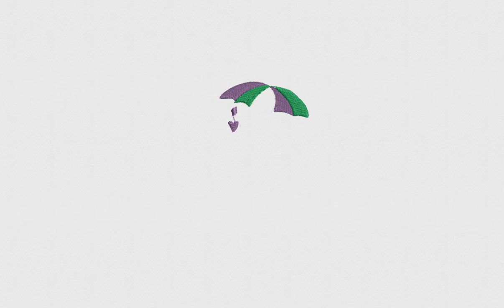Umbrella Tall Man Embroidery Design | Man Embroidery File | DigitEMB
SPECIFICATIONS
SKU: E-22164
Design Type: Machine Embroidery Design
SIZES
10O, ART, CND, DSB, DST, DSZ, EXP, HUS, JEF,  PCS, PEC, PES, TAP, VIP, VP3, XXX
ADDITIONAL DETAILS
Color(s) Used: 5 | Color(s) Changes: 7